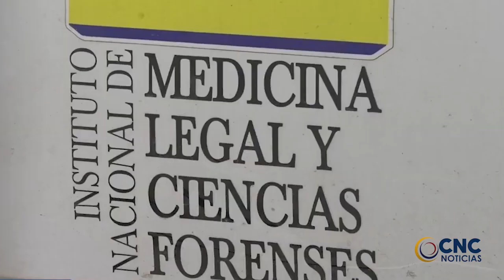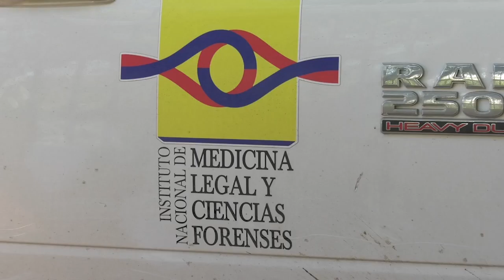Medicina Legal identifica los restos óseos de una pareja encontrada en carro incinerado el 14 feb